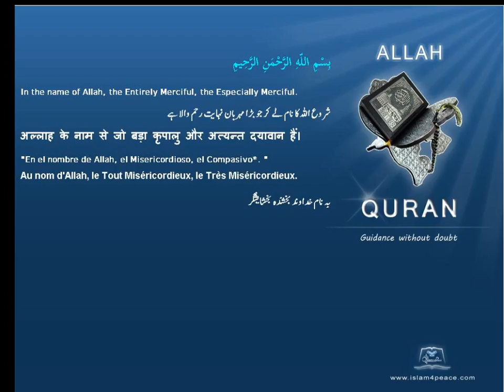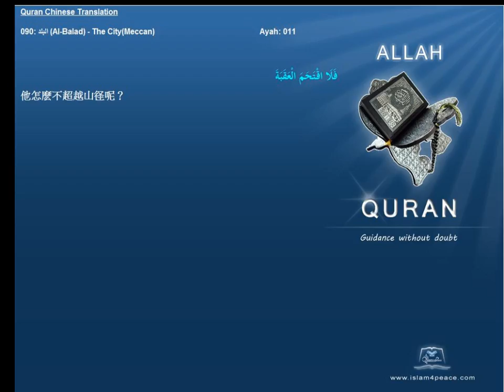Quran Chinese with Arabic 090 البلد Al Balad The CityMeccan Islam4Peace com